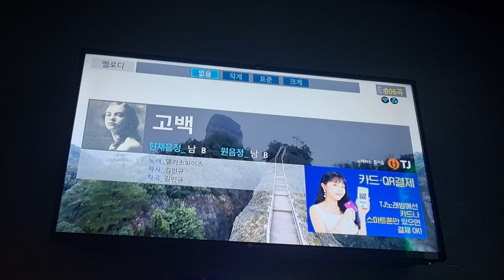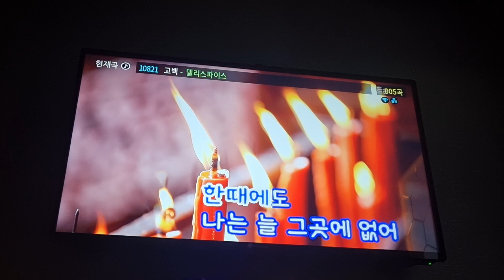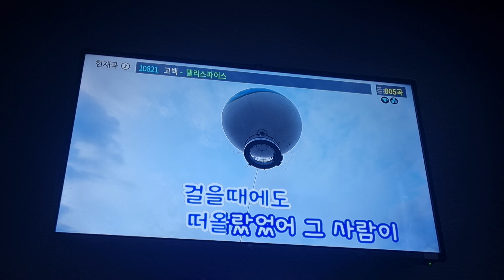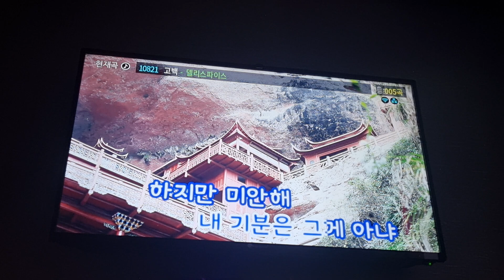델리스파이스 - 고백